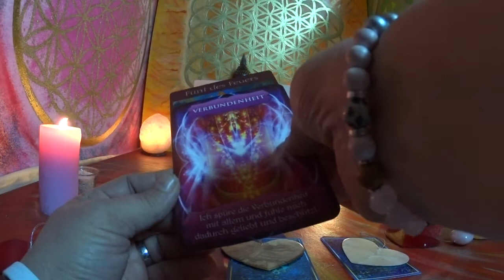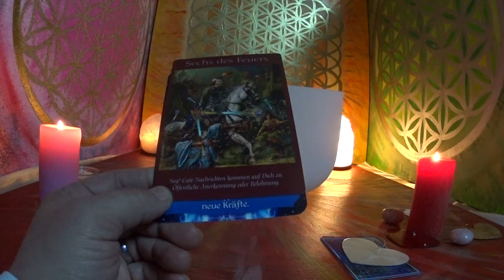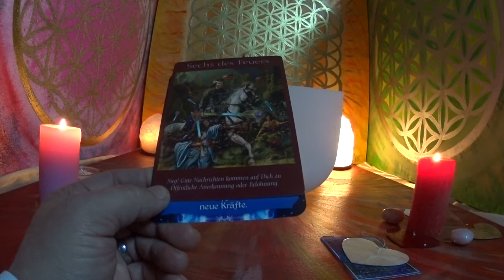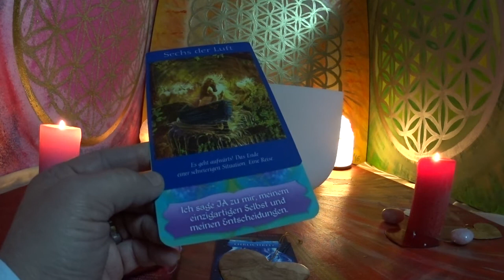Wähle deinen Tagesimpuls 27.09.2018. / Kristallschale